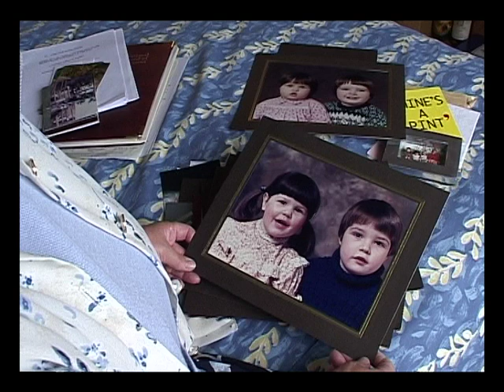Rachel's Story (part 1 of 3) by Silva Productions